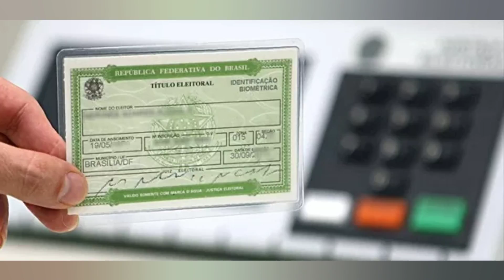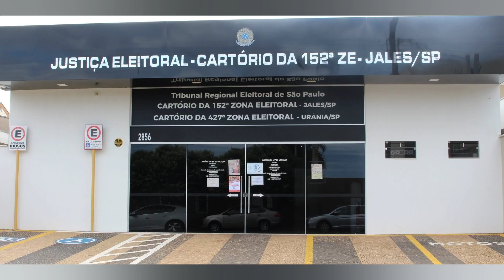CARTÓRIOS ELEITORAIS DE SP ABREM PARA ATENDIMENTO NO FIM DE SEMANA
Todos os cartórios eleitorais do estado de São Paulo estão abertos em regime de plantão neste sábado (30) e domingo (1º). das 11h às 17h. sobretudo para quem precisa emitir ou regularizar o título de eleitor. O eleitor que quiser votar nas eleições de outubro tem até 4 de maio. próxima quarta feira. para resolver qualquer pendência relativa ao documento. Nos dias 2. 3 e 4 de maio. o horário de atendimento também será estendido e os cartórios eleitorais de SP ficam abertos três horas a mais. de 9h às 18h. Não é necessário agendamento e o cidadão será atendimento por ordem de chegada. alertou o Tribunal Regional Eleitoral de São Paulo (TRE SP). O mesmo prazo vale para quem quiser transferir o domicílio eleitoral. mudando o município onde vota. bem como para incluir o nome social no título de eleitor – no caso de pessoas transsexuais e travestis. O mesmo limite vale para idosos e pessoas com mobilidade reduzida solicitarem a transferência de local de votação para uma seção acessível. O TRE SP alerta que quem realizou a coleta de biometria não precisa se preocupar. pois o procedimento ainda se encontra suspenso em função da pandemia da covid 19. Quem não fez coleta até agora poderá votar normalmente em outubro. mesmo quem teve o título cancelado por não ter comparecido às revisões obrigatórias em 2019 e 2020. Os efeitos do cancelamento foram suspensos pelo Tribunal Superior Eleitoral (TSE). Com a proximidade do fim do cadastro eleitoral. tem crescido o número de alistamentos de eleitores entre 15 (com 16 anos completos antes das eleições) e 17 anos de idade no estado de São Paulo. “Neste mês. houve um aumento expressivo na emissão de títulos para essa faixa etária. totalizando aproximadamente 272.000 até esta quarta feira (27). 43% a mais em relação ao fim de março”. informou o TRE paulista. O mesmo ocorre no resto do Brasil. e a maioria dos tribunais regionais eleitorais adotaram algum tipo de reforço nos atendimentos presenciais. devido ao aumento da procura. Vale lembrar. contudo. que todos os procedimentos relativos ao título de eleitor. incluindo a emissão pela primeira vez do documento. podem ser realizados inteiramente online. sem a necessidade de sair de casa. por meio do Atendimento Online ao eleitor. O prazo limite para emitir ou modificar informações relativas ao título de eleitor é decorrente da Lei das Eleições. que prevê o fechamento do cadastro eleitoral 150 dias antes do pleito. Neste ano. a data do fechamento caiu em 5 de maio.